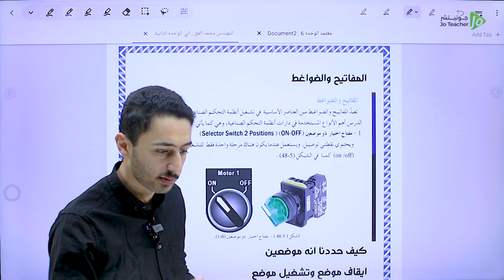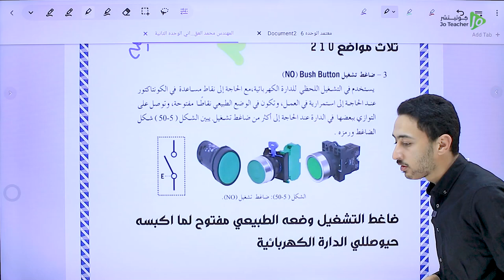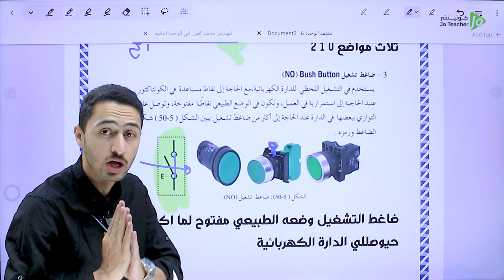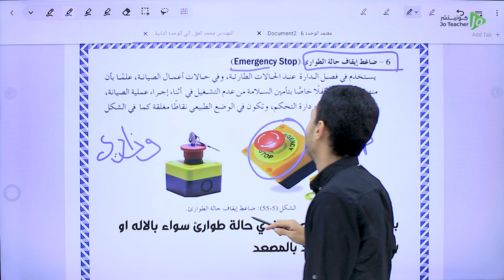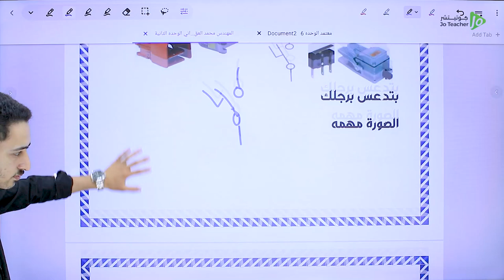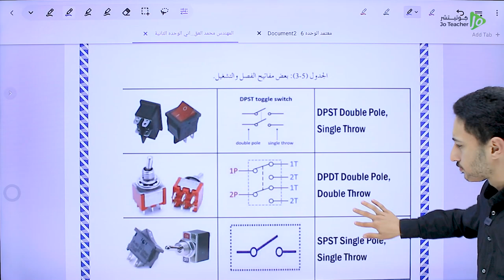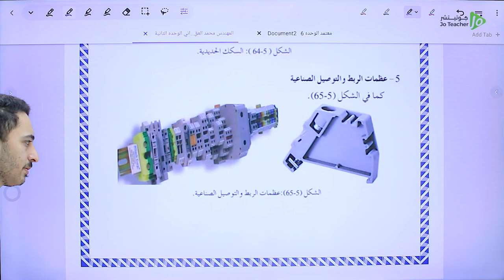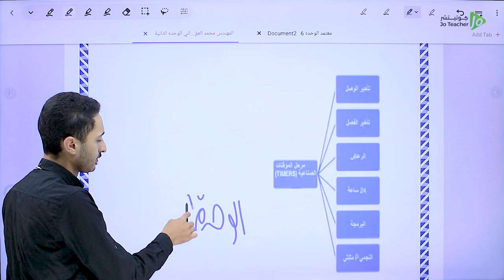الحصة 18 من مكثف مادة العلوم الصناعية || الأستاذ محمد عقرباوي